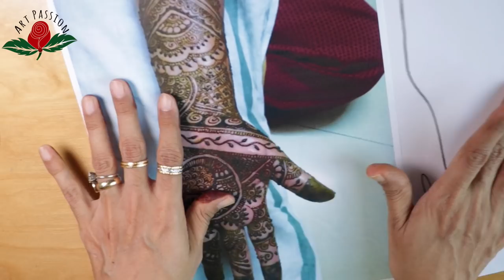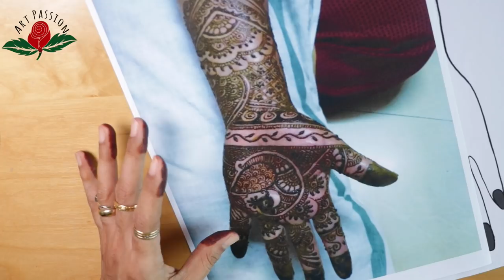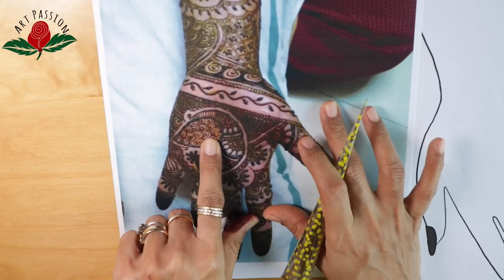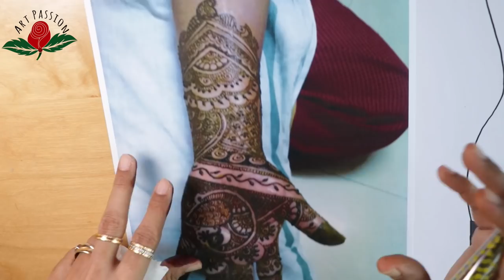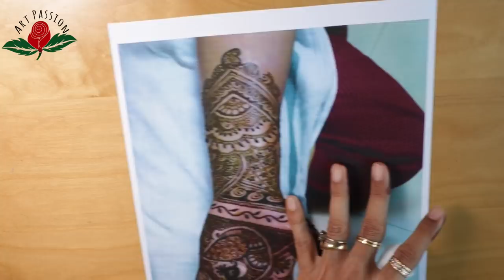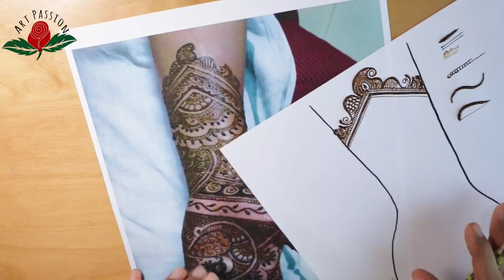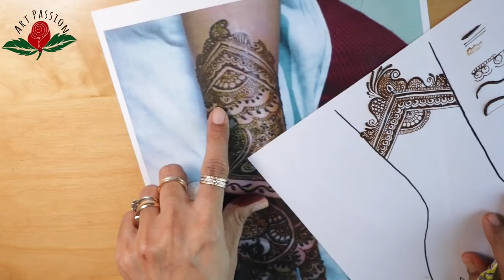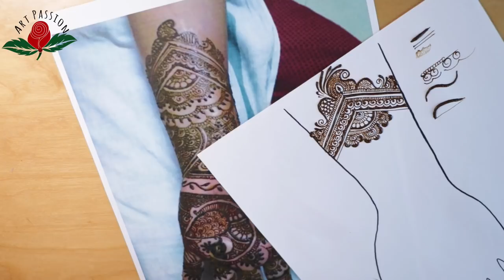Beginner to Advance level simple trick and tips | Improve mehendi design | learn from experienced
In this video I will talk about few simple tips and trick that advance level artist use and beginner artist miss. I u=have used our beginner artist Rama Borkar's design to explain what changes can take same mehendi design to advance level
so learn step by step with me and improve your henna art
learn mehendi henna art step by step, our mehendi tutorials are for beginners and through our details tutorial you can learn mehendi art easily.

Our main  moto is learn right thing right way, Art is our passion and we believe in teaching this art with that passion. Mehandi is something very near to my heart and through my videos i am trying to spread that love of art to everyone.